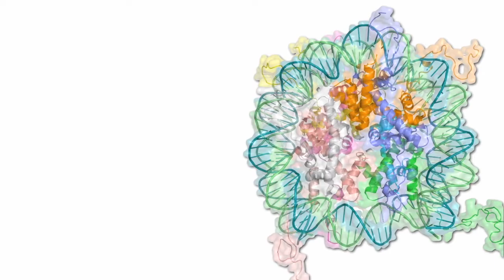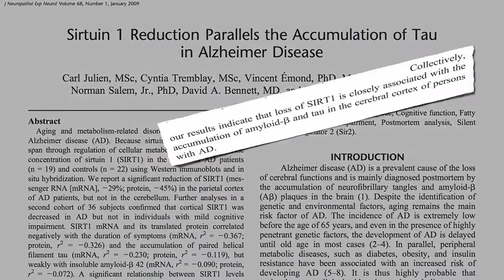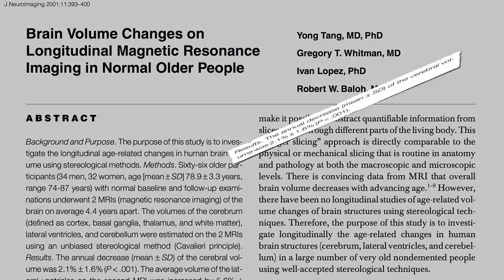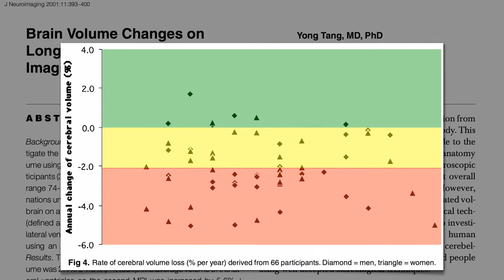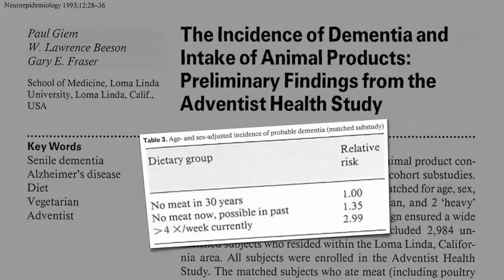Reduzir consumo de glicotoxinas para prevenir Alzheimer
Produtos finais de glicação avançada em nossa dieta podem suprimir a atividade da enzima sirtuína e desempenhar um papel na perda de volume cerebral relacionada à idade.

✅ Acesse os estudos mencionados neste vídeo e as notas do Dr. Michael Greger